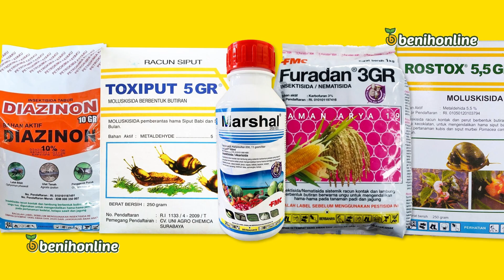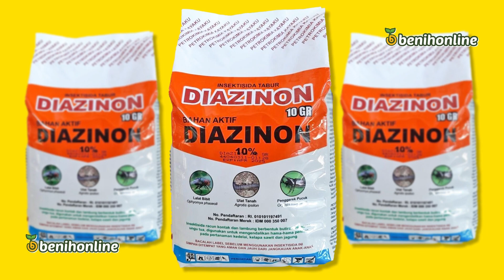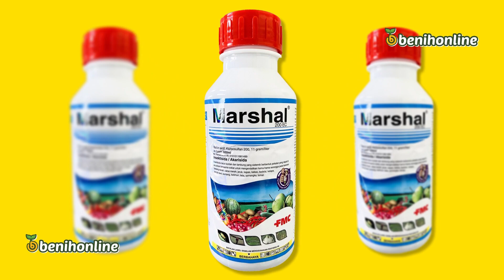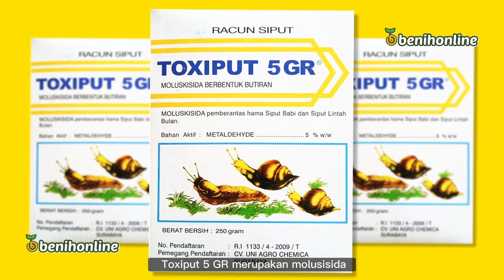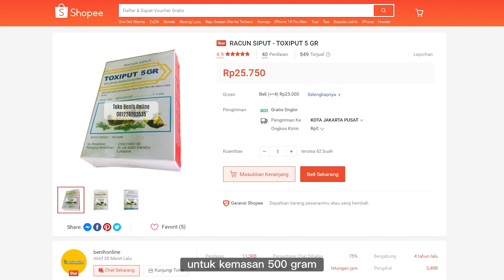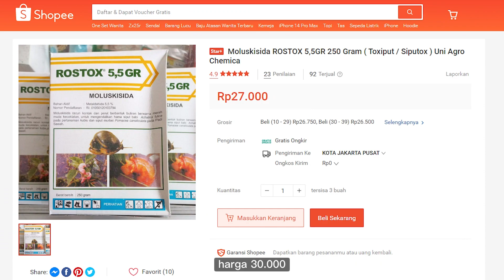Review 5 Produk Insektisida untuk Mengendalikan Hama Tanah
Hama tanah merupakan salah satu hama yang menjadi penyebab kerusakan pada saat budidaya. Hama tanah ini  marupakan hama yang berdiam atau tinggal di tanah kemudian akan naik merusak pangkal batang atau daun, dan juga dapat merusak akar tanah. Simak video selengkapnya yaaa
Jika ada sahabat benihonline yang ingin bertanya mengenai budidaya dan penanganan OPT silahkan tuliskan pada kolom komentar dan akan kami jawab di sesi yang lain.